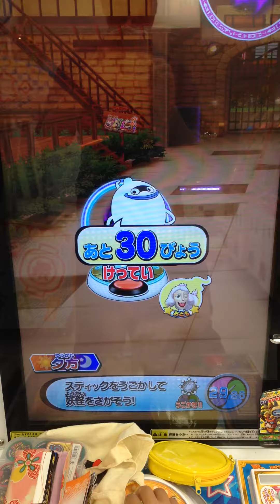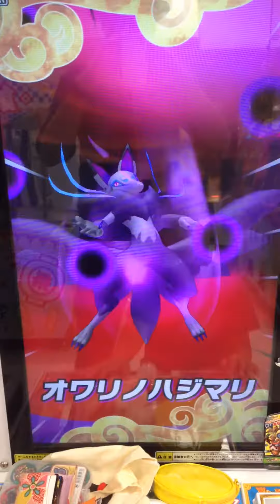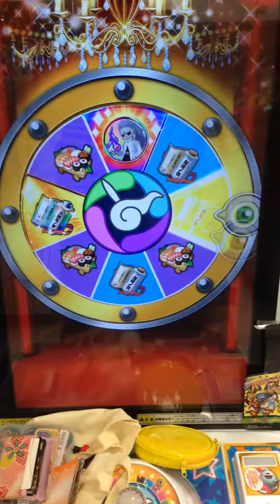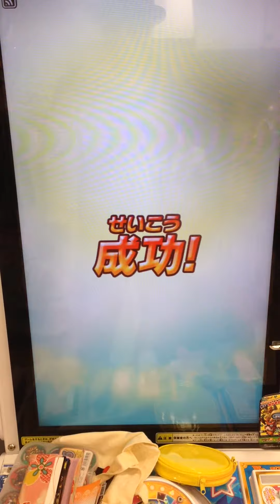妖怪ウォッチウキウキペディアドリーム ココナッツエリア にんぎょとバトル